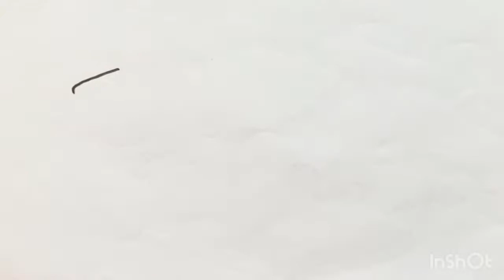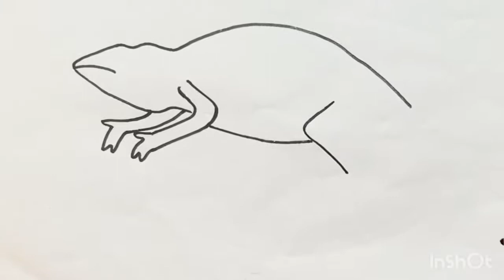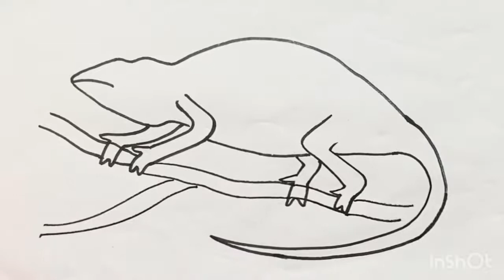chameleon draw Tamil alphabets ஐ w draw Uyir Ezhuthukal simplearts&crafts drawing series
Follow along to learn how to draw this cute | simpleart&craft @simpleart&craft

musician:- @iksonofficial